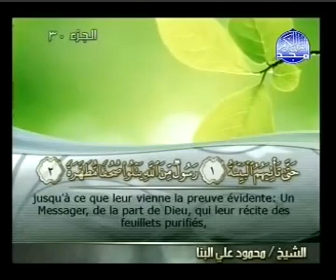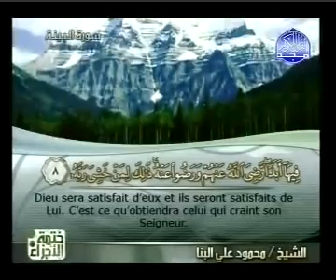Islam - Coran | Sourate 98 | AL-BAYYINAH (LA PREUVE) | Arabe sous-titré Français/Arabe